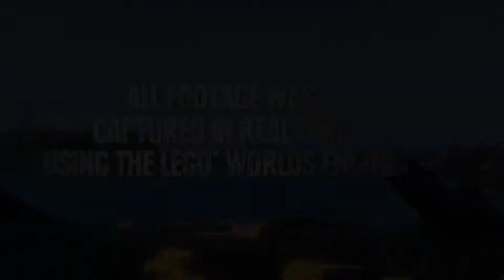LEGO Worlds Reveal Trailer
It was announced today that LEGO® Worlds, a galaxy of imaginative worlds made entirely of digital LEGO® bricks where players can explore, discover and create together, will commercially launch on 24th February 2017 for PlayStation®4 computer entertainment system, Xbox One and STEAM™.